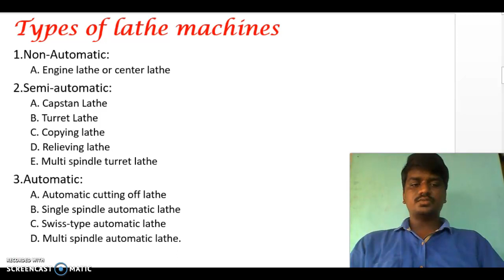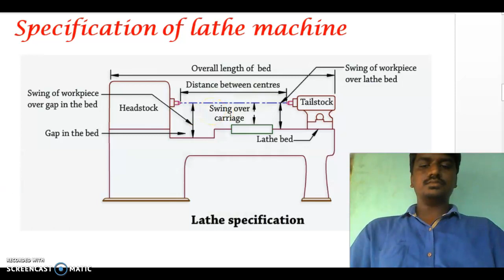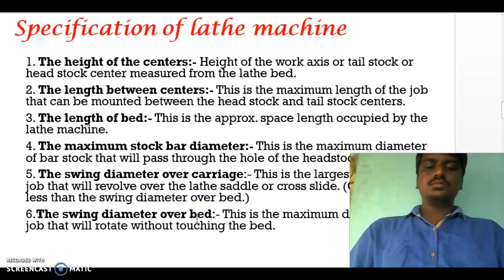Types of lathe machines and specifications of lathe machines in telugu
classification of lathe machine, specifications of lathe machine